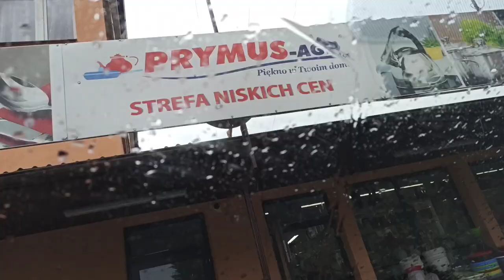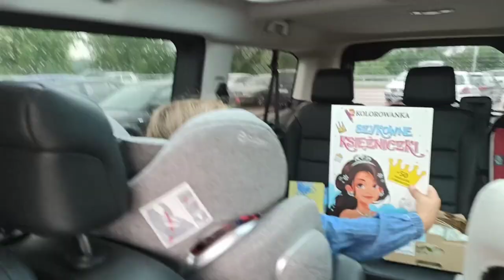Deszczowy poranek Przysucha drylownica dżem z wiśni Prace plastyczne z dziećmi Wyklejanki